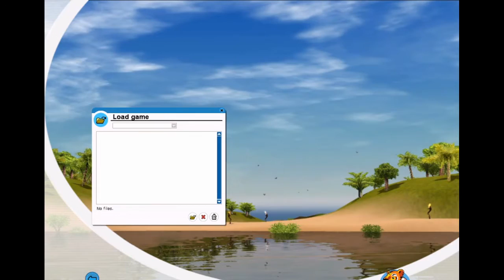RCT3 - Summer Air! (Complete Edition OST) Roller Coaster Tycoon 3 CE Soundtrack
PART 2 - Relaxing adventure music from the Roller Coaster Tycoon 3 Complete Edition soundtrack!  Best of classic RCT3 song tracks, this one called Summer Air so sit back and Enjoy!
Roller Coaster Tycoon 3 - Complete Edition, from the Epic games platform.

Cheers for watching and have FUN!